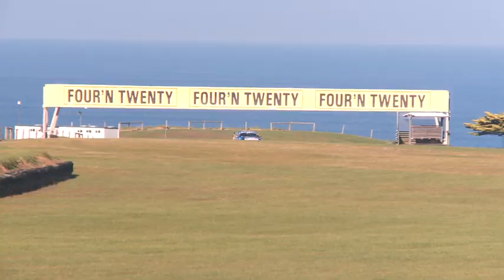ORRCON STEEL RACING - Abu Dhabi Preview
Orrcon Steel-backed Ford Performance Racing are heading overseas for the second time this season as the International V8 Supercars Championship heads to Abu Dhabi this weekend.